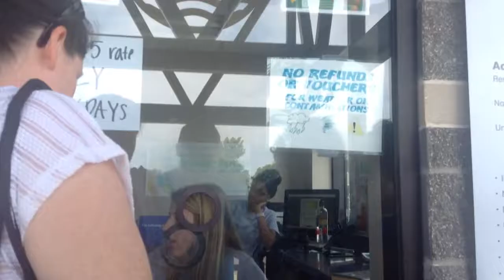Nova's Day At Rolling Hills Waterpark